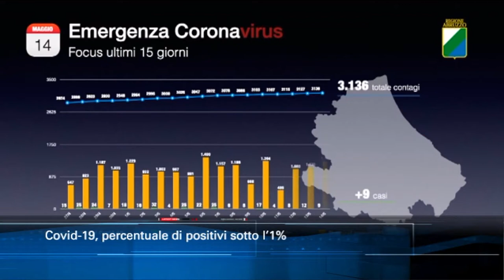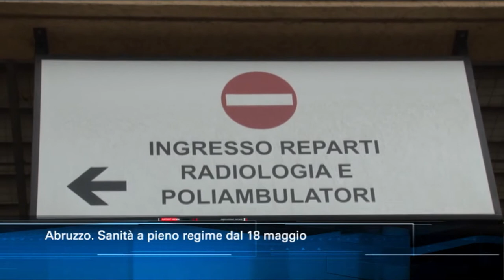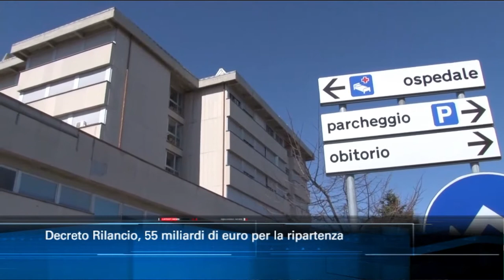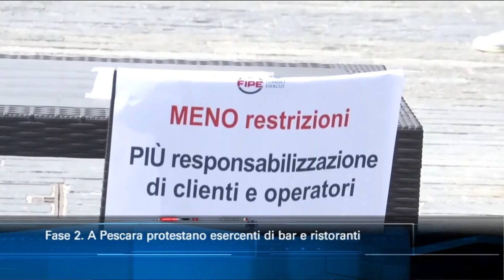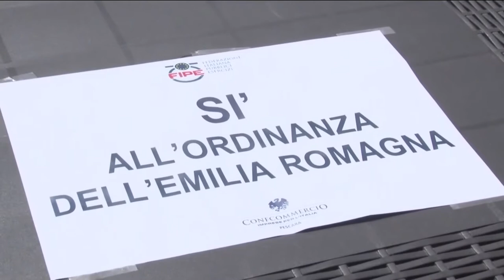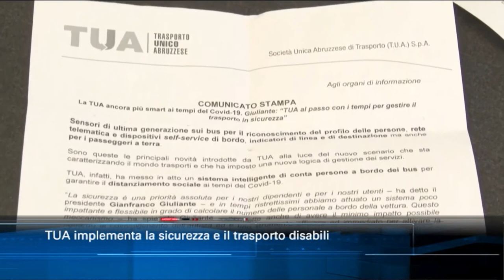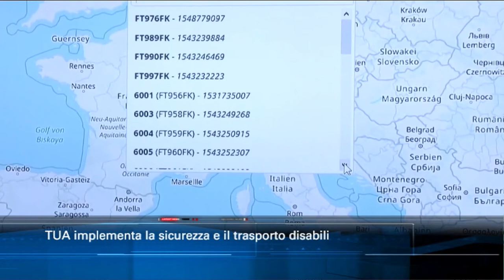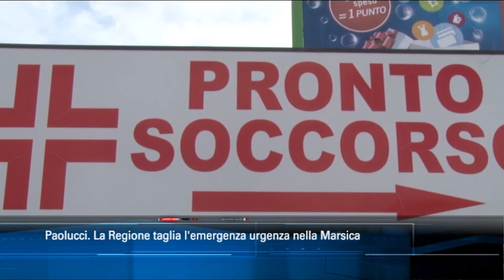TgSei edizione delle 19 di giovedì 14 maggio 2020